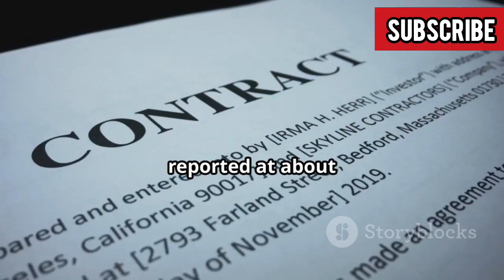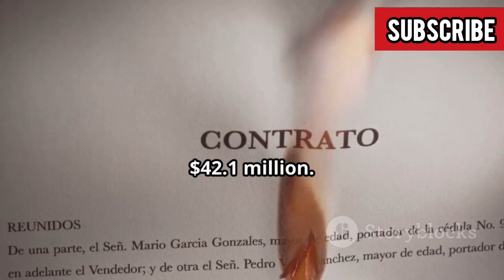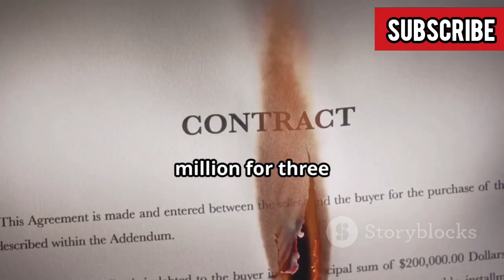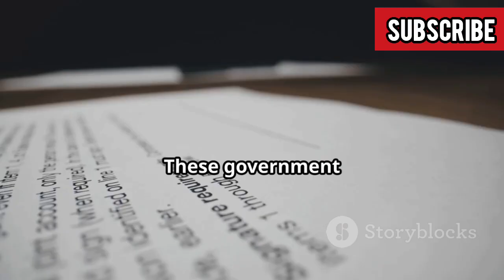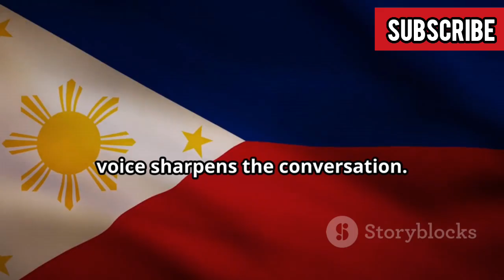Philippines’ Military Drone Swarm Technology Will Blow Your Mind!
In 2025 the Philippines is quietly fielding next-generation AI-driven drone swarms that change how small nations defend vast waters and islands: watch exclusive footage and expert analysis showing how hundreds of low-cost UAVs coordinate autonomously to perform surveillance, electronic warfare, swarm saturation attacks, and precision strikes — all integrated with naval radars, coastal missile batteries, and command-and-control networks. This video explains the hardware (tactical quadcopters, loitering munitions, and autonomous winged drones), the software (distributed AI, mesh networking, and target recognition), real deployment scenarios over the West Philippine Sea, and the countermeasures that potential adversaries must scramble to develop. From force-multiplying swarm tactics to logistics, ethical questions, and regional strategic impact, we give you the full truth — footage, specs, turn-by-turn scenarios, and what this means for the balance of power in Southeast Asia. If you want cutting-edge military tech, verified facts, and electrifying visuals — this is the one video to watch.